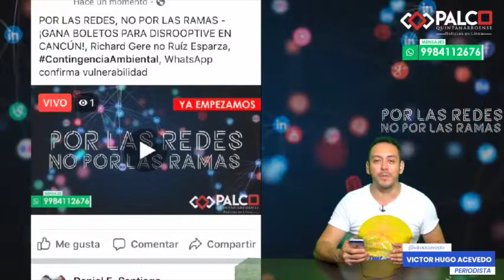📢 Entrevista con Marco Antonio Eugenio González, Consultor especializado en soluciones de Gobierno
📢 Entrevista con Marco Antonio Eugenio González, Consultor especializado en soluciones de Gobierno. Estará presente en Disrooptive Technology & Tourism.

📲 [POR LAS REDES, NO POR LAS RAMAS]

💥Lunes a Viernes 20hrs. por Palco Noticias

* Productor: Daniel Santiago